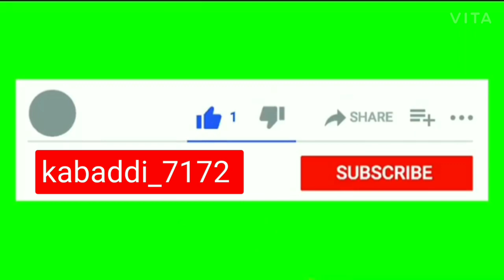ਦੇਖੋ ਚਿੱਟੀ ਆਲਾ ਚੇਤਕ ਕਿਵੇਂ ਰੇਡਰਾਂ ਦੀ ਚੂੜੀ ਟੈਟ ਕਰਦਾ || BEST JAFFE (JAGGA CHITTI )